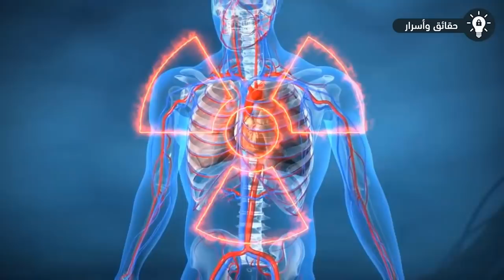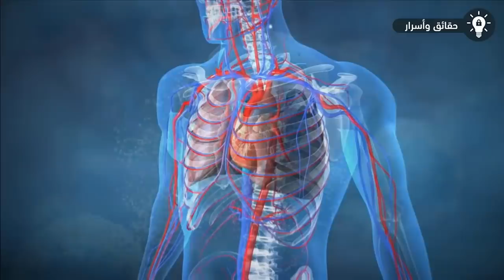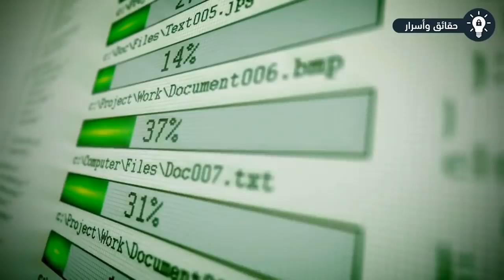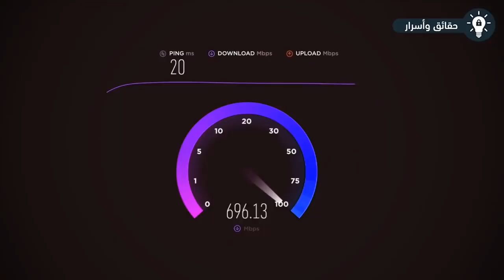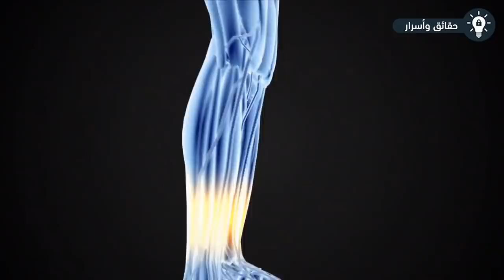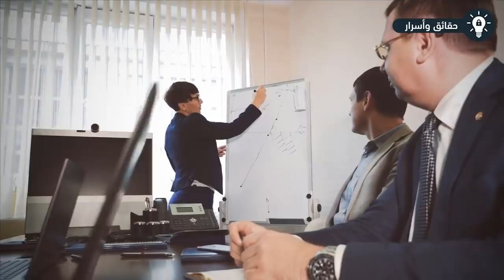تسبب السرطان؟ شاهد هذا الفيديو قبل أن تستخدم شبكات الجيل الخامس "5G" الجديدة !!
تسبب السرطان؟ شاهد هذا الفيديو قبل أن تستخدم شبكات الجيل الخامس "5G" الجديدة .. إن الاستخدام المستمر للآلات التكنولوجية للأسف يلحق الأذي بعد فترة، فرغم الفائدة العظيمة للتطور التكنولوجي إلا أننا لا نستطيع تفادي أضراره الحتمية. وخلال العشرون عام الماضية تطورت الدنيا بشكل كبير وكان لها تأثيرها علينا، لكن تكنولوجيا 5 جي (الجيل الخامس). على سبيل المثال، يمكنك تحميل فيلم كبير الحجم في مدة قصيرة للغاية بفضل تكنولوجيا 5جي، لكن أين تكمن خطورتها؟ لنرى سوياً الإجابة بهذا الفيديو.